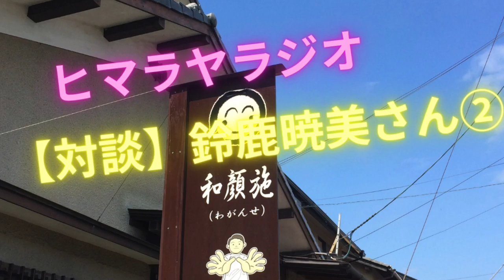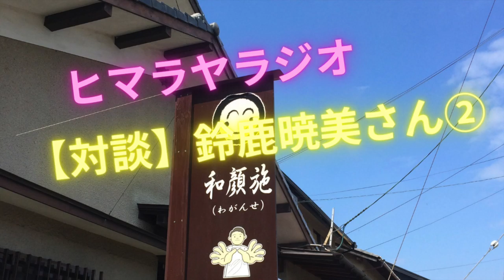「対談」鈴鹿暁美さん②【himalayaラジオ（和顔施のかげやん）】